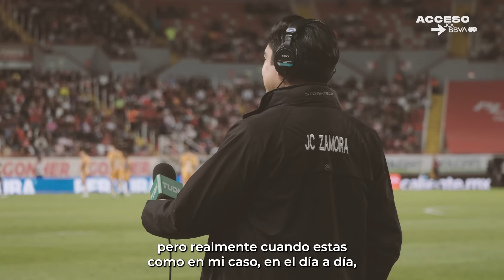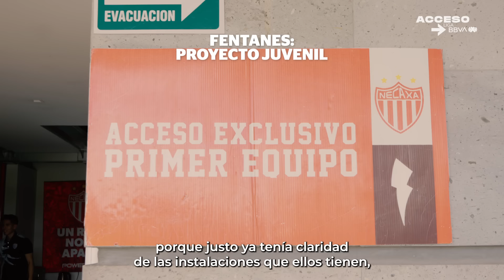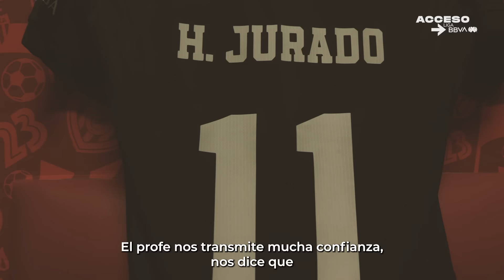ACCESO: NECAXA, una exitosa temporada / J11 CL24